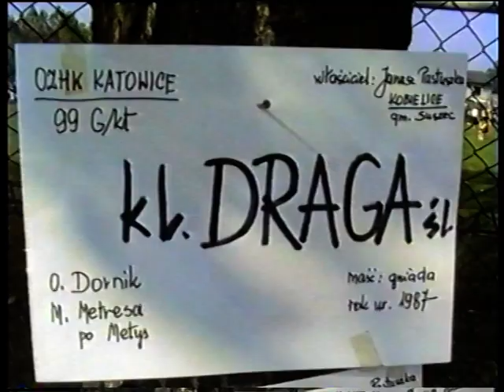Dożynki Gminne 1991 Jankowice